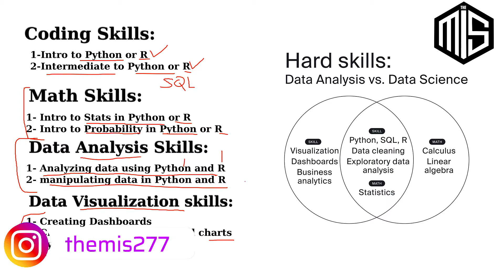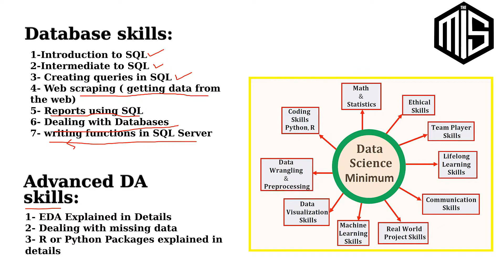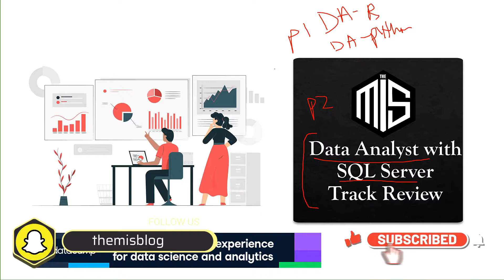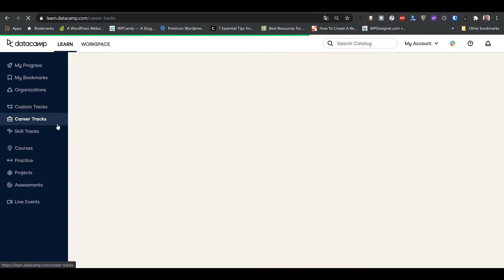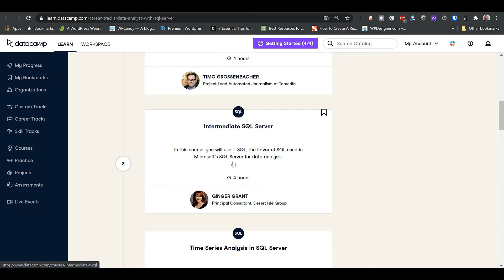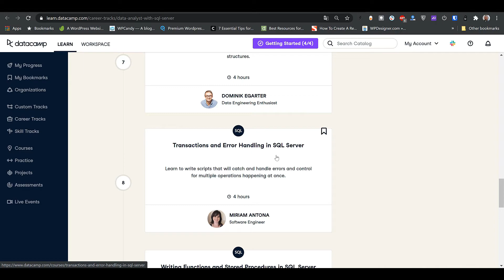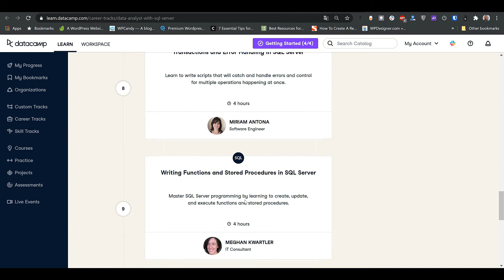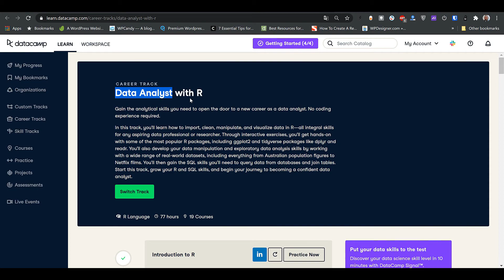🎥 DataCamp - Data Analyst with SQL Track Review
💻 Review of Data Analyst with SQL Track
Hello Everyone! ✋
In this video, I will be reviewing the Data Analyst with SQL Track from   @DataCamp

Best UDEMY Courses to Learn Data Science
📱 Free Data Science Course:
1-Udemy -Machine Learning from A to Z By Kriil
2-Udemy -Data Science and Machine Learning in R by Jose Portilla
3-Udemy -Data Science and Machine Learning in Python by Jose Portilla
4-Udemy-Complete Machine Learning and Data Science: Zero to Mastery-Andrei Neagoie
5- Udemy-The Data Science Course 2020: Complete Data Science Bootcamp (365 Careers)

Themisblog
🤙(Arabic) Telegram:

🛒كوبونات خصم
ملاحظة مهمة :لكي تعمل الخصومات يجب عليك ان تستخدم اللاب توب وليس الجوال
1- كوبون ايهيرب💊:
Use this Code : KCZ591
2- كوبون هنجرستيشن🍔🍟:
3- كوبون Fashion.sa :
Use this Code: D169
4- كوبون Tatayab.com:
Use this Code: ADM20
5- كوبون ميتروبرازيل:
Use this Code: ADM6
6- كوبون علي اكسبريس:
Use this Code: 21ACC15
7- كوبون Bloomingdales :
Use this Code: ADM56
8- Bath and Body Works
Code: acNTT
10-OUNASS
Code: APP10
11- Mothercare
Code: ACONLINE
17- ADIDAS
Code: ACONLINE
18- TOMMY HILFIGER
Code: ACONLINE
19- FACES
Code: FACES10
20- WEST ELM
Code: CA01
21- My Protein.com